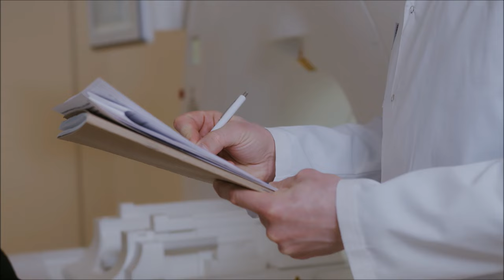The Grenadier Tragedy | Scotland's History